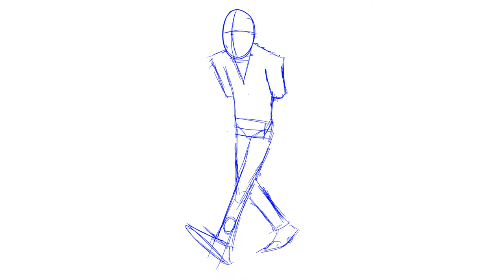Blue-Line Walking Sketch